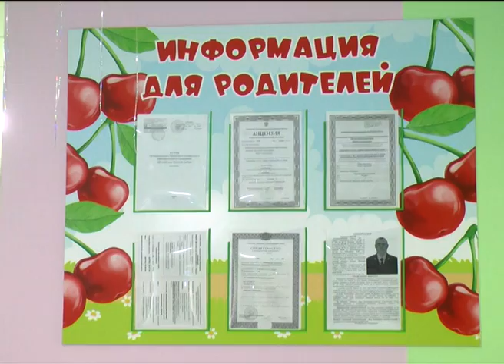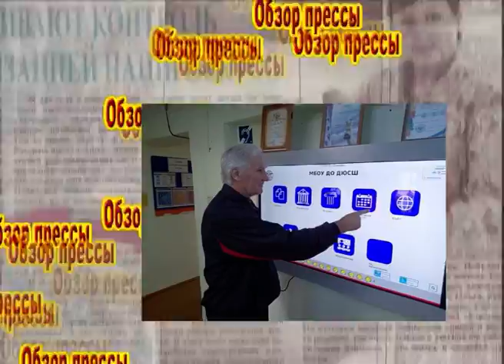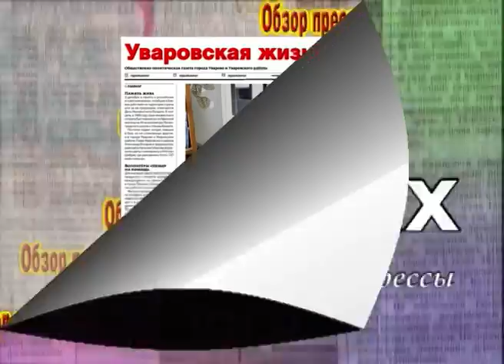"Наш город" от 08 12 2020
Ремонт и строительство тротуаров, работа детского сада "Вишенка", старт фестиваля Дедов Морозов и рубрика "В двух словах" - ведущая выпуска Ирина Пивоварова.